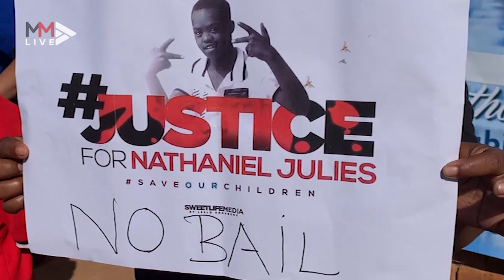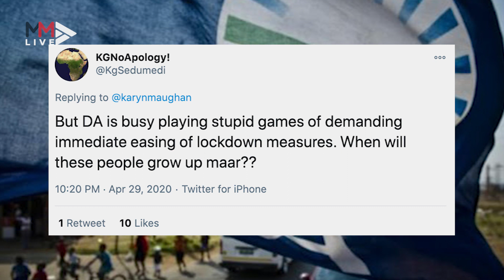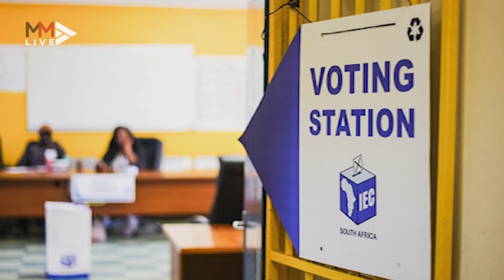Wrapping 2020 in politics: From Zuma going AWOL, to 'stolen' logos and assault cases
A year in politics is always a tricky one, especially in South Africa, and 2020 was no different. MultimediaLIVE takes a look at some top political moments that either had us on edge, confused or both!